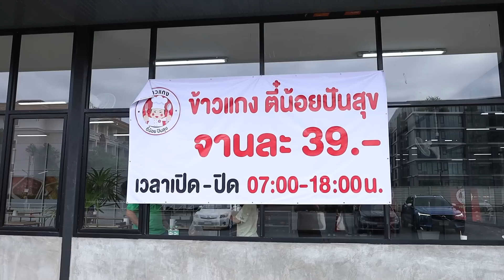รีวิวข้าวแกงตี๋น้อยปันสุข เปิดวันแรกกินฟรีทั้งร้าน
✨ ข้าวแกงตี๋น้อยปันสุข ✨
🚩 : สุกี้ตี๋น้อย สาขาเลียบทางด่วน
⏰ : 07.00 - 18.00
🚗 : มีที่จอดรถ